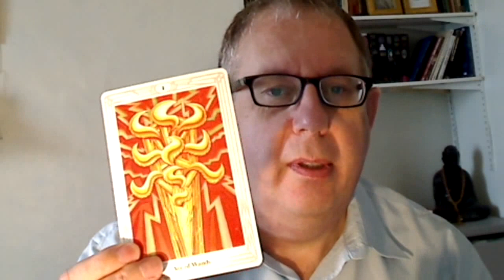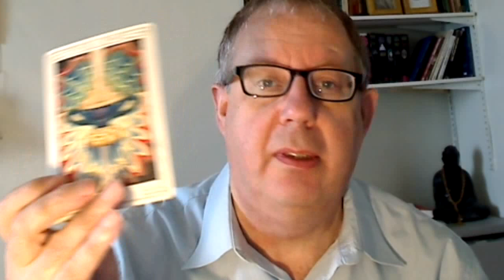Book of Thoth: The Four Aces in sephirah of Kether, Crown on the Tree of Life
The four Aces represent a powerful system of magick using time and space around the Pole Star and the sephirah Kether, crown, that is entirely missed when we focus on the symbolism of the cards.